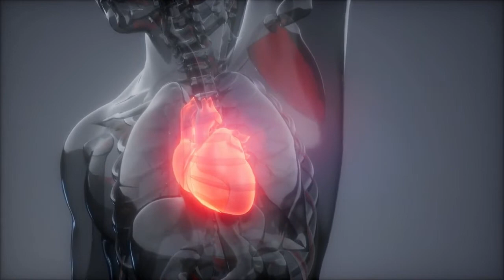The Eggperiment: Eating 4 EGGS a DAY for 30 Days - Is it healthy?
In this thought-provoking video, we explore what happens to your body if you eat 4 eggs a day for 30 days. Through scientific research and personal experimentation, we uncover surprising insights into how this diet affects cholesterol levels, brain health, and weight loss. Join us on this journey of discovery as we challenge our assumptions about nutrition and learn how simple changes to our diet can have profound effects on our health.